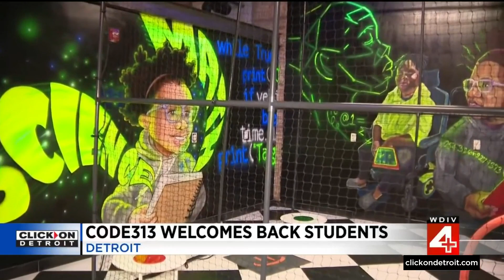Students return to Code313 in Detroit after COVID-19 shutdown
On Mar. 7, 2020, a non-profit called Code 313 opened its doors to teach computer skills, programming and coding with a mission to close the digital divide.  It was the first day the organization had students and the last, as COVID-19 shut down everything three days later. On Tuesday (Dec. 6), Code 313 finally welcomed students back.    to learn more.